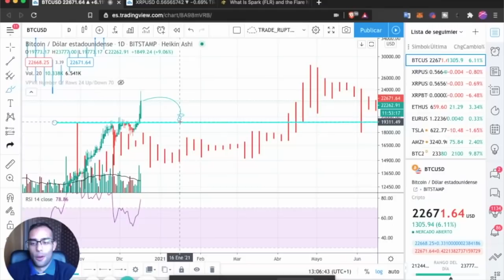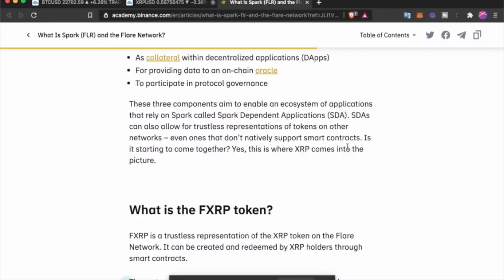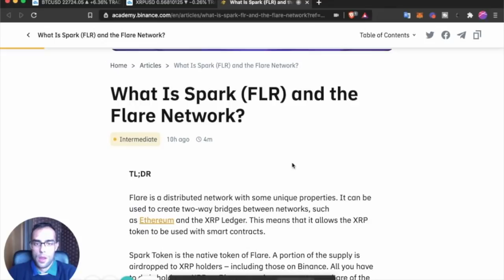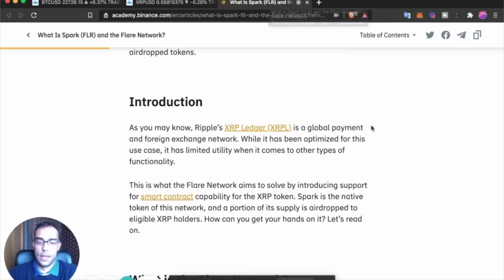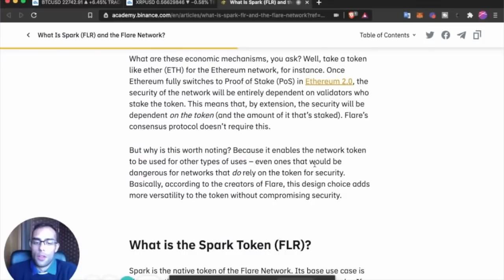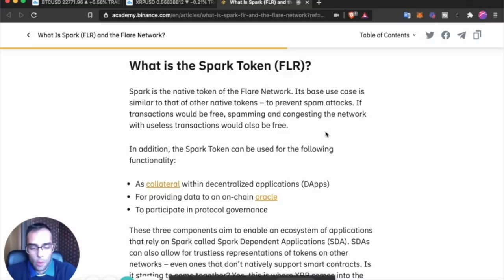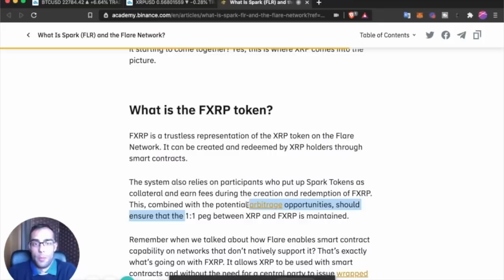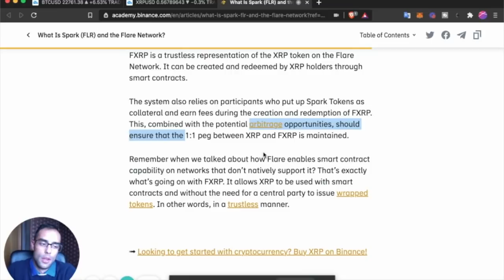[XRP] Camino Hacia el Máximo Histórico en XRP. Confirmando las Proyecciones, Ganando Convicción.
🔥 Grupo *Momentum 3.0* de Telegram 🔥

¿Estudiante de Grado?

💥 Trading en Bybit con XRP, BTC y ETH. Deposita 10$ o más para recibir Bono de Bienvenida de 10$:

💥. Protege tus activos digitales con Wallet Fría (Incluye BONO para la compra de criptos en Ledger Live. Unidades Limitadas):

*Contenido Premium* Consultorías, Análisis de Criptos y Avisos de Oportunidades Exclusivas. Puedes preguntar antes de Darte de Alta:

Track / Audio: Diwas Malla - 'Awaken Dream'